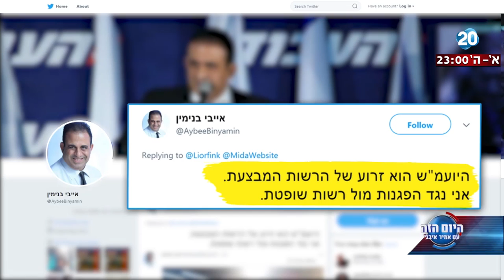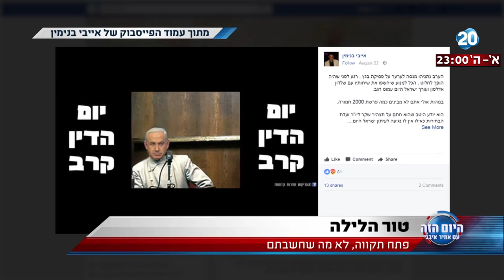ההסתה נמשכת: פעיל השמאל השווה בין רה"מ לסגנו של היטלר | 27.8.17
ההסתה בהפגנות בפתח תקווה נמשכת. אייבי בנימין, פעיל מפלגת העבודה ומי שמוביל את ההפגנות מול בית היועמ"ש, פרסם בעמוד הפייסבוק שלו תמונה בה נראה ראש הממשלה בנימין נתניהו כפושע הנאצי הרמן גרינג, סגנו של היטלר. בראיון ל'היום הזה' עם אמיר איבגי התנצל על ההשוואה וטען "לא ידעתי שהוא שתול בתמונה של פושע נאצי"